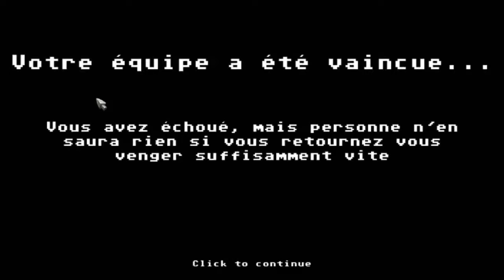[LET'S PLAY] Dungeon Rushers #5